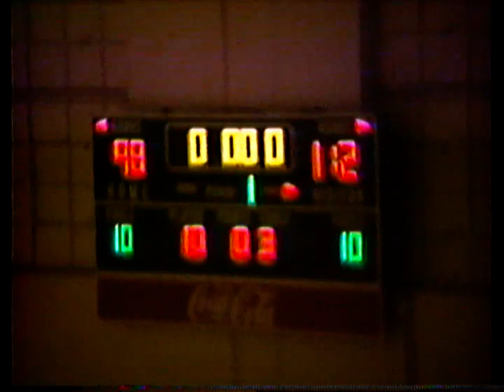MNU Men's Basketball 112 at CMU 98 1991-92 (pt. 2)